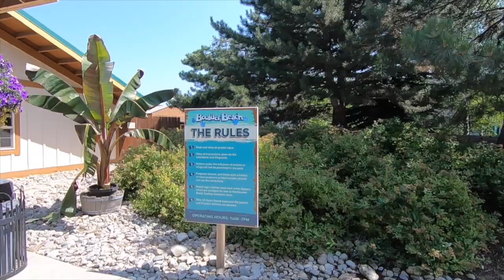SilverWood Theme Park/ Bolder Beach Water park! I passed out on a ride!